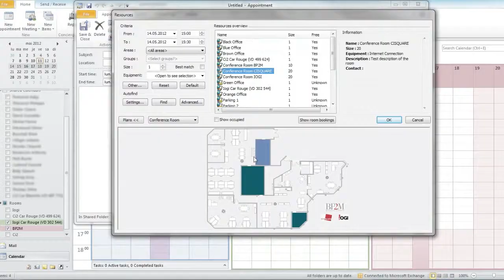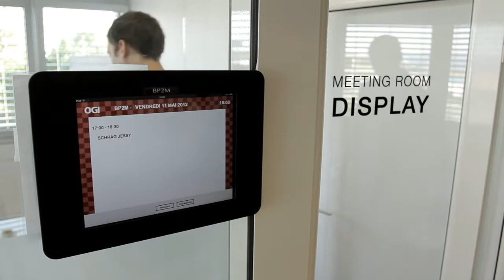IOGI Concierge Solution - EN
Here's the solution to all your conference room management needs. The video explains it all.

Provided by our Gold Partner : Ci-Square SA